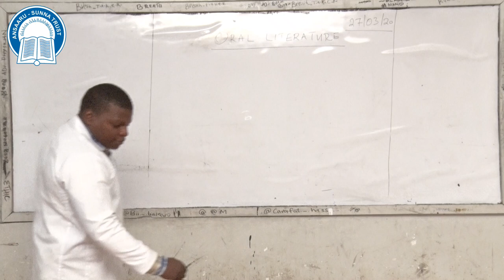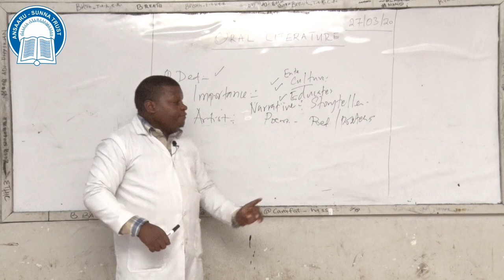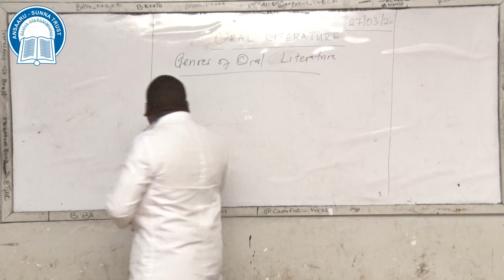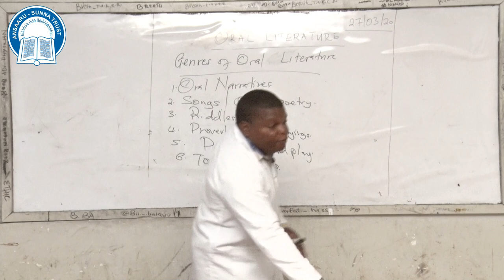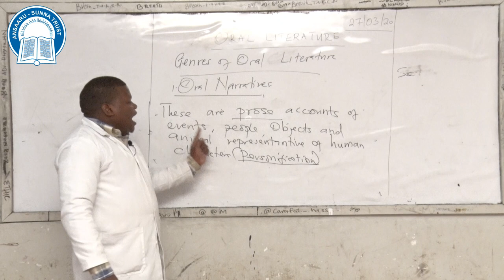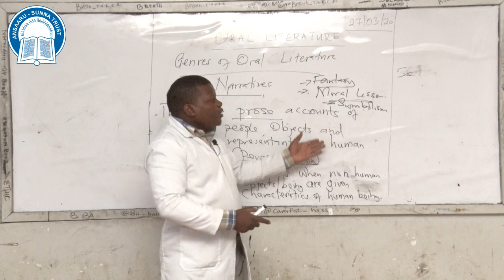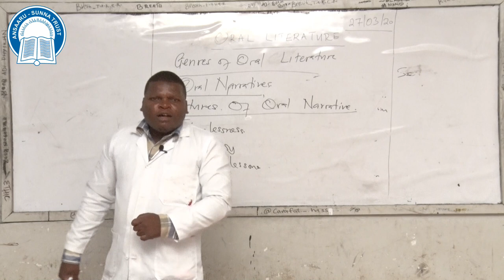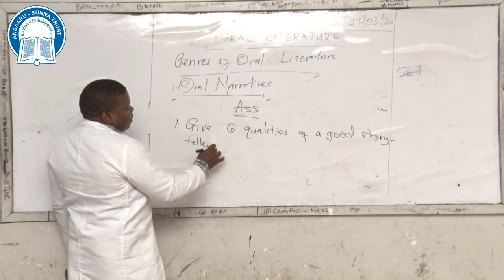Form 3 - English - Topic : Oral Literature ( Oral Narrative ) , By; Anangwe Kevin Wilson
Don Bosco and Boqol Soon High Schools - Nairobi
Under Ansaaru Sunna Trust School